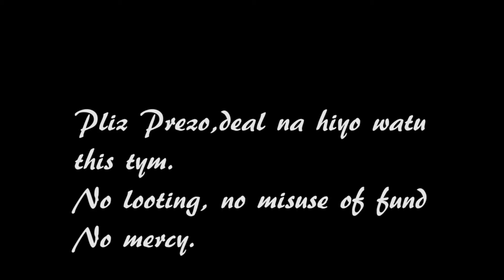WillyMj5 - To my Kenyan people...